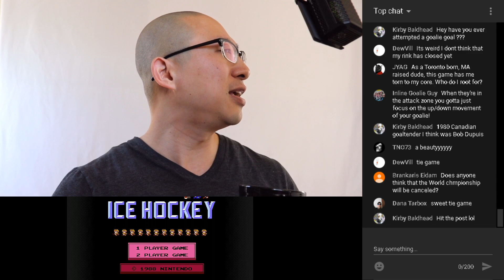VOGoalie plays Nintendo ICE HOCKEY!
Hey!  I'm a Hockey Gaming Goalie Streamer!  Let's play some old school Nintendo Ice Hockey and Hangout together!

7:45 - 1st Period
29:00 - 2nd Period
50:40 - 3rd Period

Did you like this video and do you want to see my play more Hockey Games?

Follow me in Instagram at: vogoalie
Be my GoalieBFF

GoPro Hero8 Black
GoPro Audio Adapter
Rode Wireless Go
Rode SmartLav+
Rode SmartLav Adapter
GoPro Hero 8 Case

GoPro Hero4 Black
Sennheiser MKE 2 Elements

Joby Suction Cup w Gorilla Pod

GoPro Backpack Strap Mount

Budget Hero 4 Audio Set up:
Removu Bluetooth Microphone for GoPro
GoPro Hero4 Extended Backdoor

Canon EOS T7i
Lewitt LCT-440 Pure Condenser Microphone
Rode PSA1 Microphone Boom Arm
Yamaha AG03 USB Interface